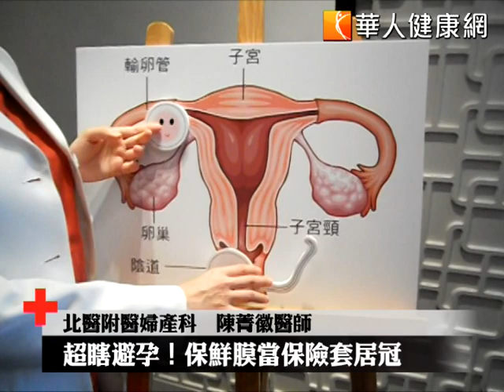【華人健康網】超瞎避孕！保鮮膜當保險套居冠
男歡女愛是美好事情，但是網路流傳一些「超瞎避孕」錯誤資訊，包括拿保鮮膜當保險套使用，或是可樂調配醬油，可以鹹死精子等，讓婦產科醫師聞訊也不禁搖頭。不過，台北醫學大學附設醫院婦產科陳菁徽醫師提醒...